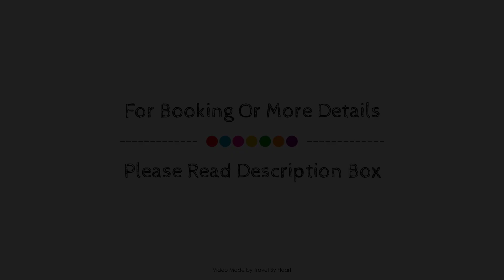The Bliss Resort Riviera Maya, Playa Del Carmen, Mexico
Searching For
1. The Bliss Resort Riviera Maya - Playa Del Carmen
2. The Bliss Resort Riviera Maya - Playa Del Carmen Virtual Tour
3. The Bliss Resort Riviera Maya - Playa Del Carmen Rooms
4. The Bliss Resort Riviera Maya - Playa Del Carmen Amenities
5. The Bliss Resort Riviera Maya - Playa Del Carmen Videos
6. The Bliss Resort Riviera Maya - Playa Del Carmen Offers
7. The Bliss Resort Riviera Maya - Playa Del Carmen Deals
Audio Credit:
Track Title: Reasons To Hope
Artist: Reed Mathis